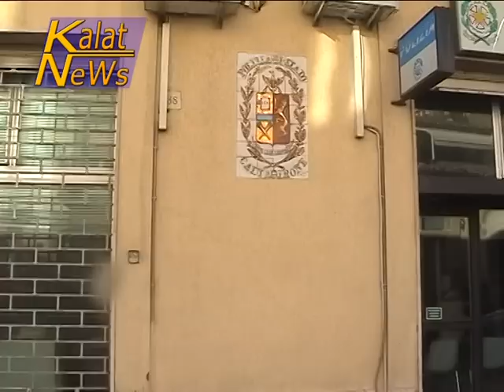Caltagirone, rumeno ucciso con colpi di ascia alla testa nelle campagne fra Granieri e Caltagirone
Un omicidio brutale ed efferato si è consumato in località Costa Baira, una zona agricola ricadente fra le campagne di Granieri e Caltagirone. Vittima è un bracciante agricolo di nazionalità rumena. Sui fatti indagano gli agenti del Commissariato di ps di Caltagirone, che stanno ricostruendo le ultime ore di vita della vittima. L'assassino non ha ancora nè un volto, nè un nome. Gli inquirenti hanno interrogato alcuni testimoni.